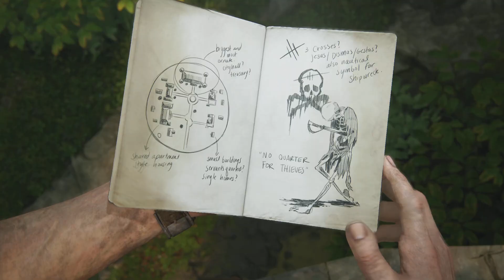Mission to finding Sam Uncharted 4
Welcome to the channel I am Devilken but other call me ken or dev if you can stop by and say hi I’m always online, ask about anything you want . Thank you very much for your support.
D̶̢̟̭͈͕̥̼̰̙̃͑͒̆̑̌̐͘͝͝l̶̡͚͔̩̙̘̓̎̌͂̾̾̔ᏦᏋᏁ  ⑥⑨

Welcome to the description where I show your more about me and the others

daliy streamer join death smp. Eur "O (Hello) I'm Calzmo I'm a nonbinary mobile streamer hopefully soon to be on PC aswell! MAKE SURE TO DRINK SOME WATER AND EAT SOMETHING TODAY

Ꮢec 0̶͚̼̜̰̟̃͐̋̌̐͆̒̈̀͜ n

500

 Here are some recommend videos to watch from us

Hastage area

fortnite ,hangout,ps5,callmecalzmo ,CallMeCalzmo, Minecraft,daily streamer,recentlyuploaded